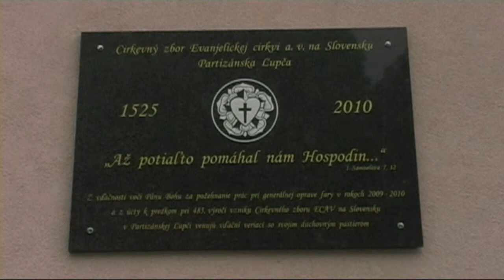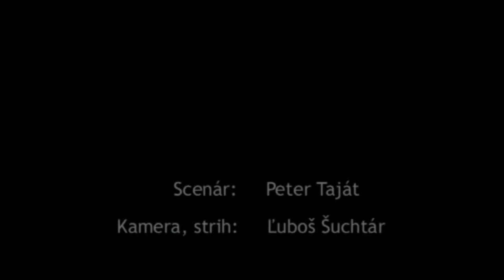Partizánska Ľupča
Život Liptovsko-oravského seniorátu v roku 2010. Pán Boh nás požehnal aj v tomto roku. Z Jeho milosti sa vykonalo veľké dielo v mnohých zboroch. Pekným príkladom práce nielen hospodárskej, ale aj duchovnej, je cirkevný zbor Partizánska Ľupča.